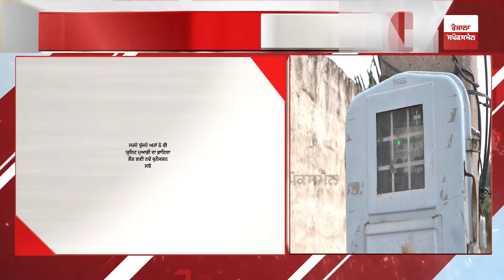ਸਰਦੇ ਪੁੱਜਦੇ ਘਰ ਵੀ ਨਹੀਂ ਪਿੱਛੇ, ਮੁਫ਼ਤ ਬਿਜਲੀ ਲਈ ਇੱਕੋ ਘਰ 'ਚ ਲਵਾ ਰਹੇ ਕਈ ਮੀਟਰ, ਟੁੱਟੇ ਪਿਛਲੇ ਰਿਕਾਰਡ | PSPCL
ਸਰਦੇ ਪੁੱਜਦੇ ਘਰ ਵੀ ਨਹੀਂ ਪਿੱਛੇ, ਮੁਫ਼ਤ ਬਿਜਲੀ ਲਈ ਇੱਕੋ ਘਰ 'ਚ ਲਵਾ ਰਹੇ ਕਈ ਮੀਟਰ, ਟੁੱਟੇ ਪਿਛਲੇ ਰਿਕਾਰਡ, ਵੇਖੋ ਆਂਕੜਾ | PSPCL

This live video has ended.